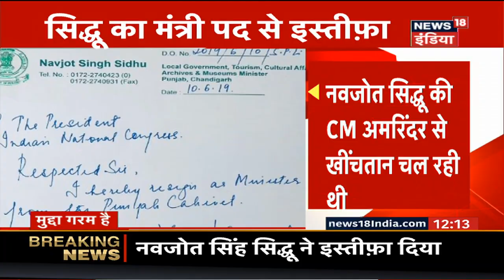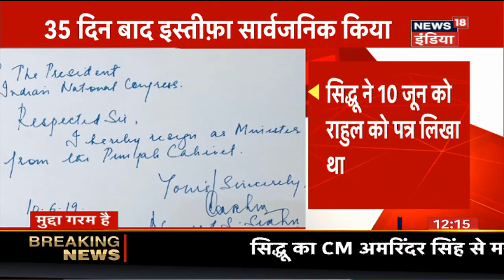Big Breaking: पंजाब में नवजोत सिंह सिद्धू ने मंत्री पद से दिया स्तीफा | July 14, 2019